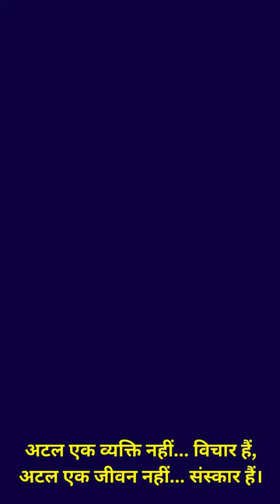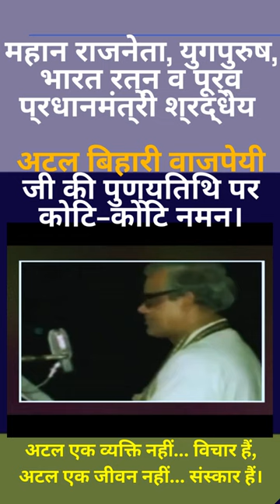अटल एक व्यक्ति नहीं... विचार हैं,अटल एक जीवन नहीं... संस्कार हैं।